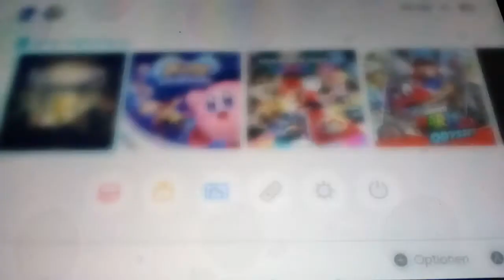LITTLE NIGHTMARES COMPLETE EDITION LETS SHOW 1/3.AB 12.SPANNENDE REGENGEREUCHE&Dunkelich🌑.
Viel Vergnügen Ciao Leute  😁  .